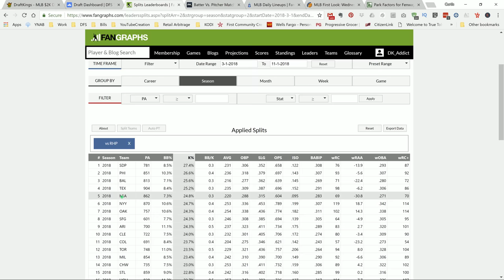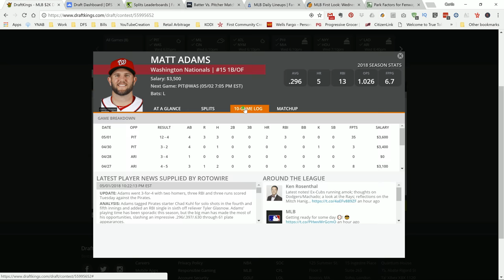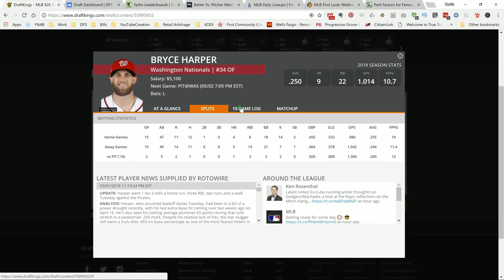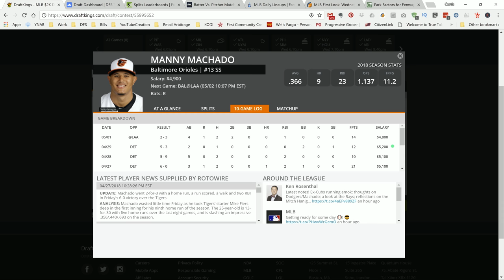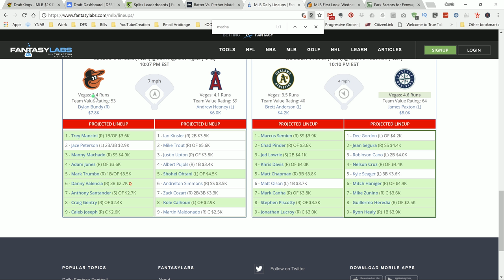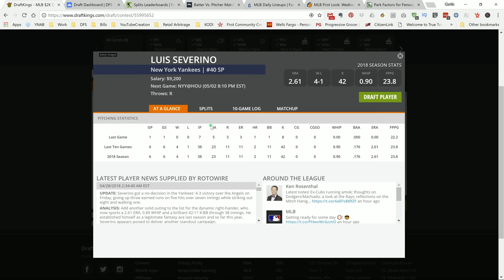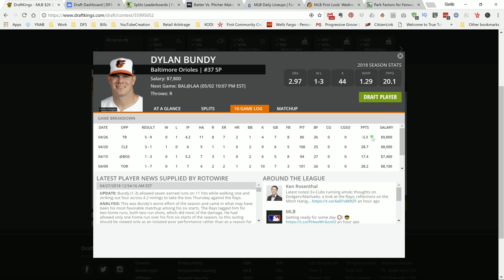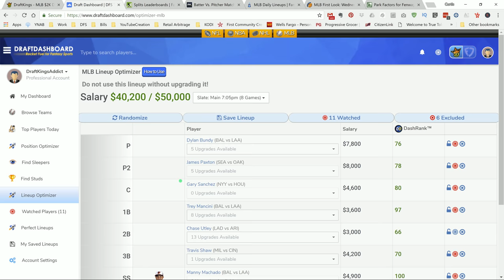Top MLB DFS DraftKings Picks for 5/02/18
Today I share my Top MLB DFS DraftKings Picks for 5/02/18

Get my own personal player pool now!  To get My own personal players picks and a 7 day trial click on the link! Note my own personal player pool is only available through the link!

*New to MLB DFS??

Equipment Used To Produce My Videos:

USB HUB